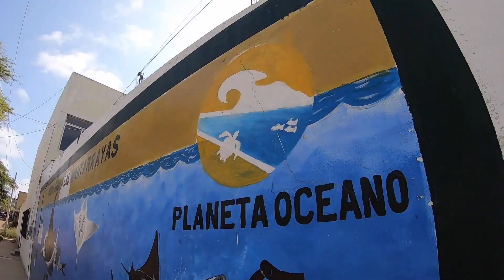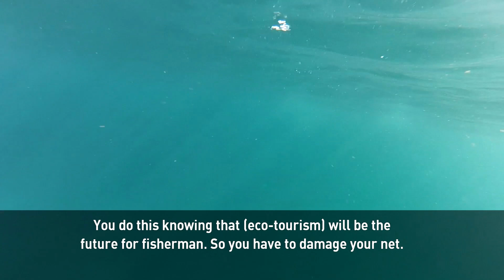A biologist protecting Peru’s Giant Manta Rays from being at risk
For anyone who has had the chance to see them, Giant Manta Rays are a magnificent sight. Gliding on wings underwater, they can have a wingspan of up to nine meters across.

Giant manta rays can live up to 40 years and weigh over 2200 kilograms (or 5,000 pounds).

But their numbers have declined by up to a third globally and they are classified as vulnerable.

They're under threat from getting entangled in fishing nets or being caught for their gill plates, which are used in Chinese medicine.

In the wildlife rich waters of northern Peru, one woman is trying to save them by getting the community involved.

For our Game Changer meet biologist Kerstin Forsberg.